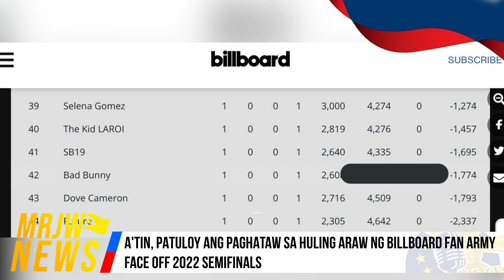A'TIN, PATULOY ANG PAGHATAW SA HULING ARAW NG BILLBOARD FAN ARMY FACE OFF 2022 SEMIFINALS